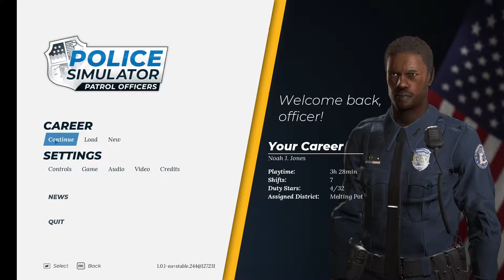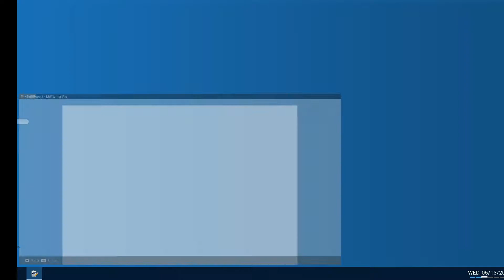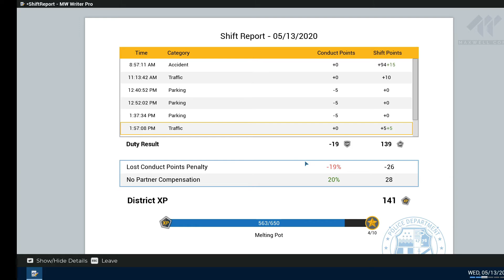Police Simulator: Patrol Officers: A DUI Crash & Arrest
Week 2, Day 3: I start the day off by investigating what looks like a minor fender-bender but turns into a DUI arrest.  After clearing that up, I head out and write some parking tickets for the rest of the shift.